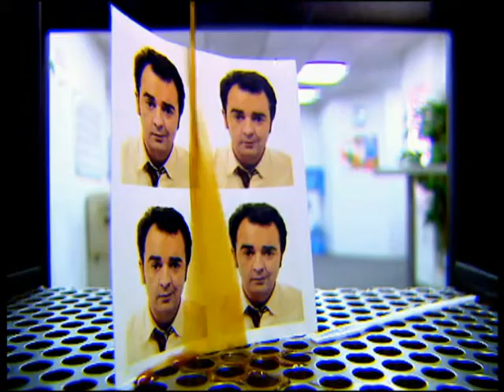camera cafe dvd 2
TD GRC BTS BANQUE